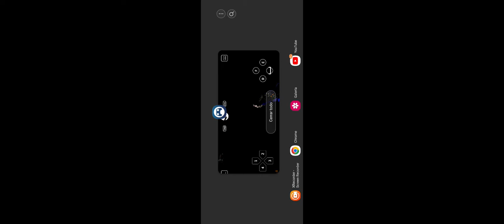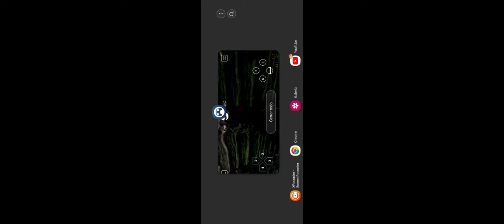Half Life Source (13) - El Nihilanth